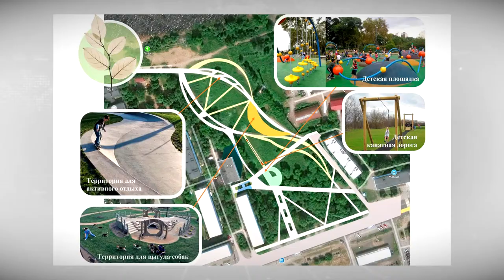Тверь заявила 15 проектов на голосование по выбору объектов благоустройства в 2022 году